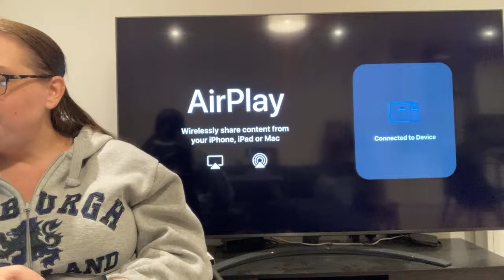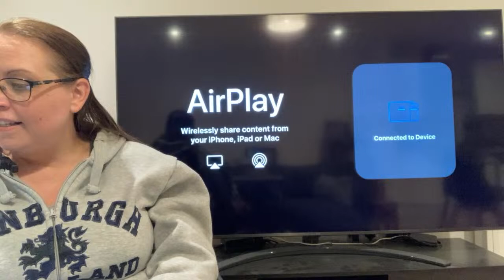🇺🇸American Living in England 🏴󠁧󠁢󠁥󠁮󠁧󠁿American Reacts to English Telly 📺~LiveStream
Let’s chat live.  Talking about the fact that we’re celebrating a year on YouTube .  We discuss hiw I’m coping with living in England, and some struggles with himeaickness! Watch an awnerican react to random things about US and Britain culture, while answering questions and still experiencing culture shock while living inthe UK

Join us for the Hickson Diaries Live Stream, and live chat!

🎙️ Welcome to our (podcast/livestream), where we dive into the fascinating experiences of an American living in England! 🇺🇸🇬🇧 Join us as we explore the joys, challenges, and cultural insights that come with this unique journey. 🌍 From adapting to British customs to embracing new traditions, our guest shares first hand stories that will entertain and enlighten you.

🤩 Whether you're an expat yourself, a travel enthusiast, or simply curious about cross-cultural experiences, this episode is a must-listen. 🎧 Grab your tea or coffee, and tune in to gain a fresh perspective on life in England from an American's point of view! ☕

US vs UK, Culture Shock, Livestream, Live Chat, Living Abroad, American Expat, Expat Life, British Television, New Job, Daily Life,